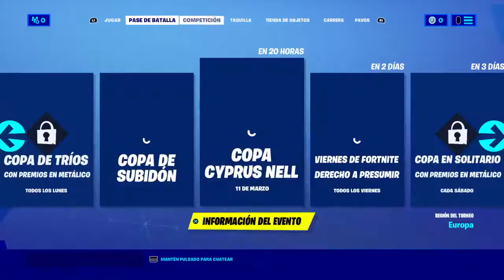esta partida para mi porfe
darle like!!!